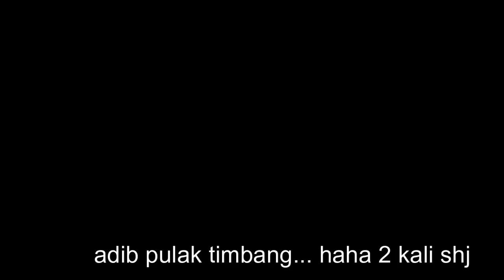lebih 100 kali timbang BOLA ?? tengok siapa paling POWER...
lawan timbang bola nak tengok siapa boleh timbang paling banyak..